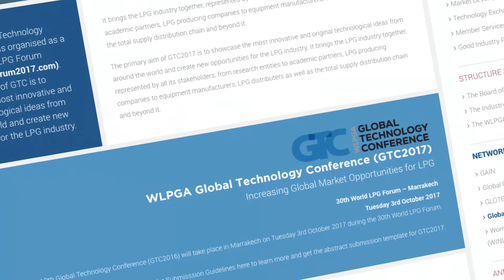GTC 2017 - Call for papers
interview at the 2016 WLPGA Global Technology Conference